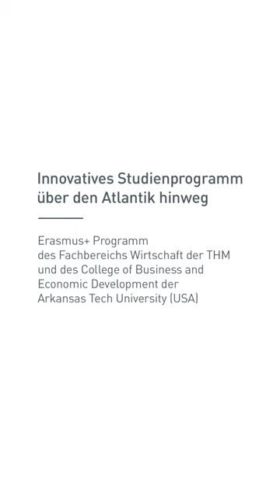FB Wirtschaft - Austausch mit der Arkansas Tech University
Der Fachbereich Wirtschaft hat gemeinsam mit dem College of Business and Ecomonic Development der Arkansas Tech University (ATU) in Russellville, USA, einen Austausch ins Leben gerufen, der durch das Erasmus+ Programm unterstützt wird. Die Studierenden der THM und der ATU belegen erstmals im Sommersemester 2023 gemeinsam das englischsprachige Modul „International Business Simulation (Blended)“.

Nach einer erfolgreichen virtuellen Phase des Projekts im April/Mai hatten die ausgewählten Studierenden der ATU sowie der THM die Gelegenheit, sich persönlich in Gießen kennenzulernen und fachlich/überfachlich weiterzuentwickeln.

Es erwartete die Teilnehmenden ein facettenreiches Programm mit wissenschaftlichen und praxisnahen Vorträgen, kulturellen Events und Exkursionen, unter anderem zur Europäischen Zentralbank und Deutschen Börse nach Frankfurt sowie jede Menge Spaß.

Im September fand der Gegenbesuch der THM-Studierenden, in Begleitung der Programmleiter Prof. Dr. Benjamin Löhr und Heike Siebert, in Arkansas statt. Auch bei diesem dritten und letzten Teil des innovativen Moduls standen spannende Exkursionen wie z.B. ins Arkansas State Capitol nach Little Rock oder die Firmenzentrale von Tyson Foods auf dem Programm, ergänzt durch Fachvorträge und kulturelle Highlights wie z.B. ein zweitägiger Ausflug nach Memphis.

Hosts: Heike Siebert & Beniamin Löhr

Production: Andreas Deublein aka Mr. Megacity

Camera: André Dommaschke & Andreas Deublein

Editing: Malik Schleher

Footage and Photo Support: Nicole Manylow